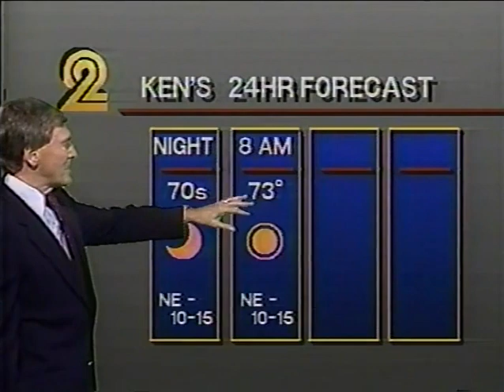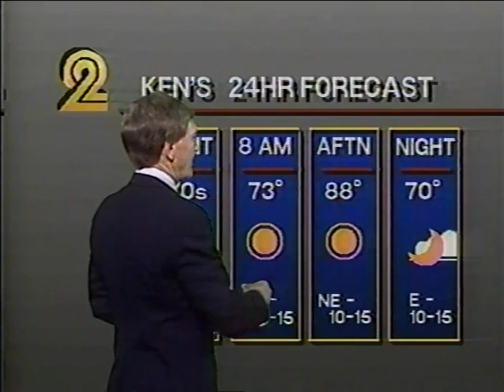Baltimore Television News Broadcasts covering Rosanne Barr singing the National Anthem - 1990